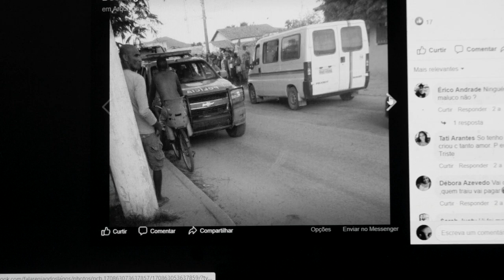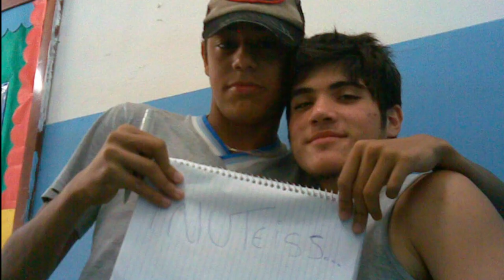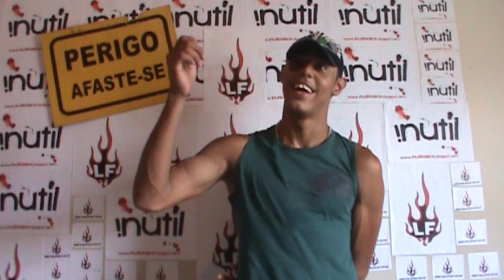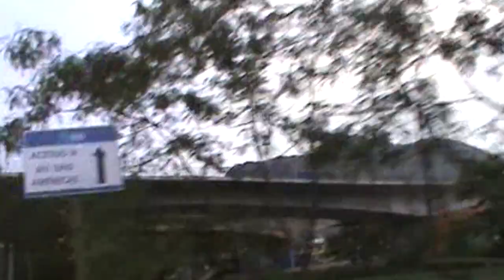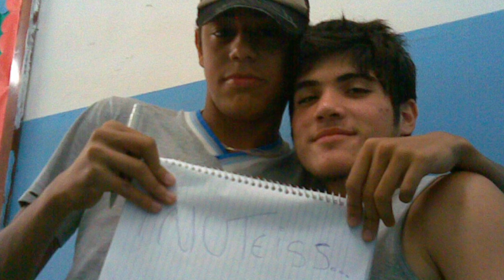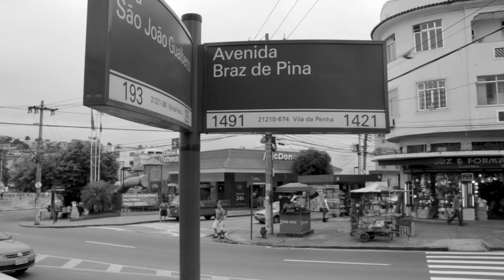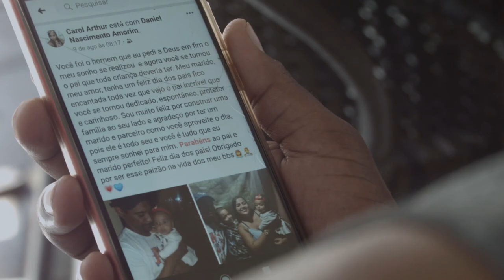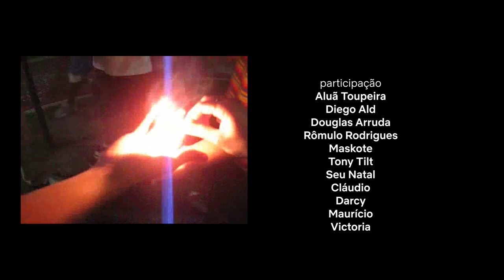O Sonho do Inútil | The Dream of the Useless | Documentary | Full Movie (English Subtitles)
Sinopse
No início dos anos 2000, um grupo de amigos grava vídeos amadores de humor para a internet. Misturando referências diversas, de Buster Keaton à série televisiva Jackass, eles tentam se projetar para fora do bairro pobre e violento ondem moram, na zona norte do Rio de Janeiro.

Por que ver
Prêmio de melhor direção no 9º Torino Cinefest.  Menção Honrosa da Associação Brasileira de Críticos de Cinema – Abraccine no 10º Olhar de Cinema – Festival Internacional de Curitiba. Produzido a partir de imagens do acervo do próprio diretor, o documentário retrata as dificuldades e desafios de jovens da periferia de uma grande cidade.

In the early 2000s, a group of friends record amateur humorous videos for the internet. Mixing different references, from Buster Keaton to the television series Jackass, they try to project themselves outside the poor and violent neighborhood where they live, in the north zone of Rio de Janeiro.

why see
Best director award at the 9th Torino Cinefest. Honorable Mention by the Brazilian Association of Film Critics – Abraccine at the 10th Olhar de Cinema – Curitiba International Festival. Produced from images from the director's own collection, the documentary portrays the difficulties and challenges of young people on the outskirts of a large city.

Ficha Técnica

Produção: Ninguém Filmes
Direção: José Marques de Carvalho Jr
Produção executiva: Jaqueline Angela
Roteiro: José Marques de Carvalho Jr
Trilha Original:  Leo Zapata e Omaskot
Cinematografia e montagem: José Marques de Carvalho Jr
Mixagem e finalização de som: Omaskot

Apoie o cinema independente. Gostou do filme? curta e compartilhe.